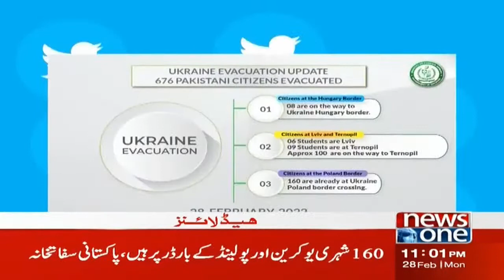NewsOne 11 PM Headlines | Petrol Price Decrease| 28 February 2022